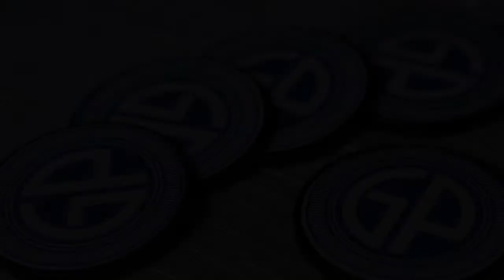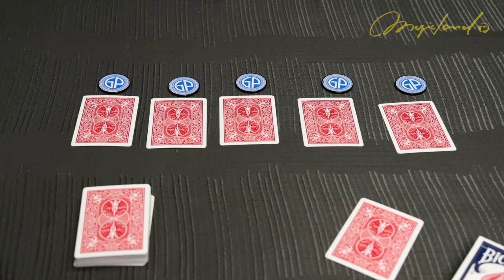Chipper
５枚のチップと２組のデックを使ったメンタル・マジックです。
相手が１組のデックを好きなところで半分に分けます。その分けたところから、５枚あるチップの前に１枚ずつ５枚配ってもらいます。そして６枚目を裏向きのままテーブルの傍らに置いてもらいます。
もう１組のデックを取り出し、デックのトップからチップの導いた数の合計数だけカードを配ってもらいます。
相手が裏向きの状態でテーブルに置いた６枚目のカード、そしてチップが導いた合計数の枚数目のカード、この２枚が完全に一致してしまう！
マックス・メイヴェンさんの作品です。

金属製チップ５枚とシステム・デック２組のセット販売になります。